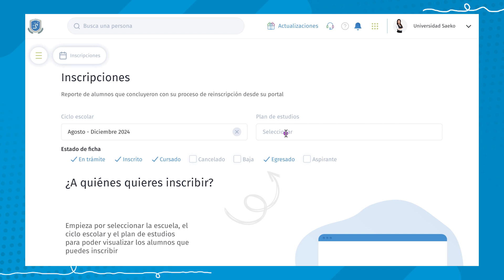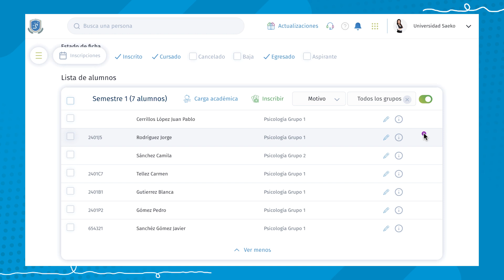¿Cómo realizar inscripciones masivas desde portal administrativo Saeko?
En este vídeo, conocerás el proceso para realizar inscripciones de alumnos de forma masiva.

Esto te permitirá agilizar el trámite de inscripción de varios alumnos en tiempo record, optimizando tus recursos y esfuerzos.